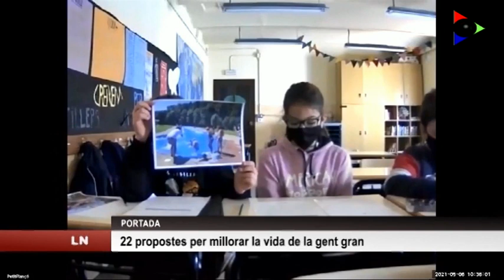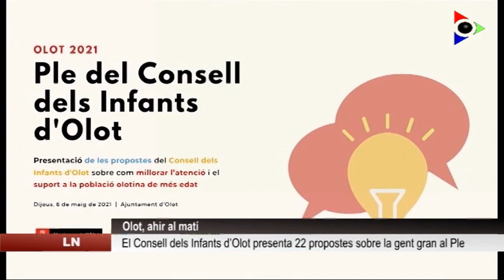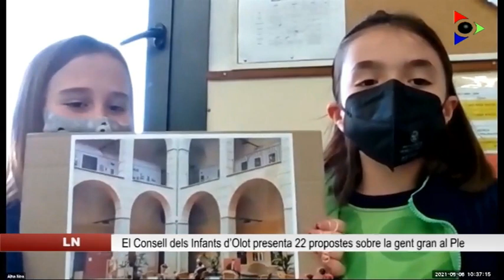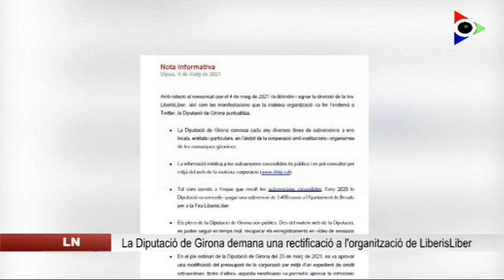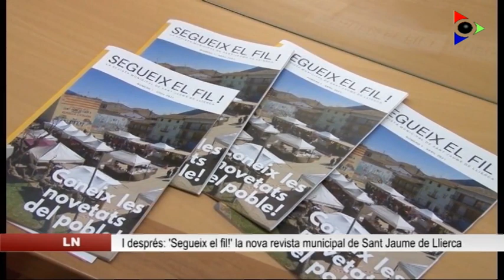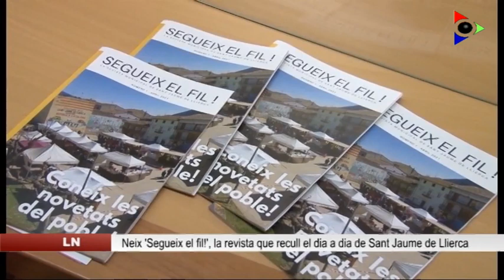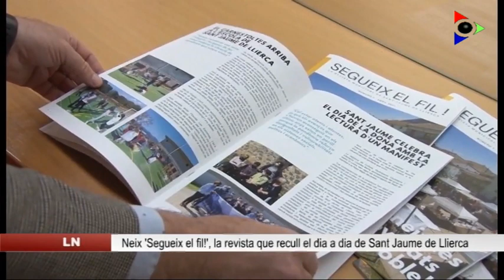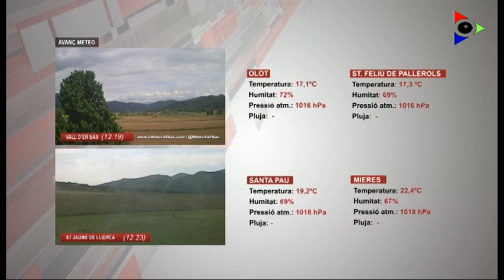Edició vespre del divendres 7 maig 2021